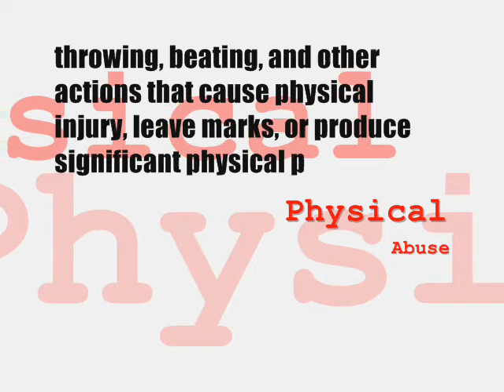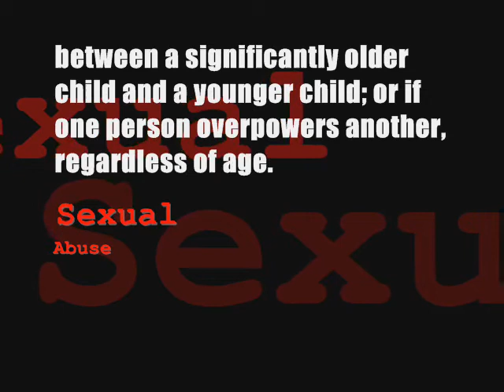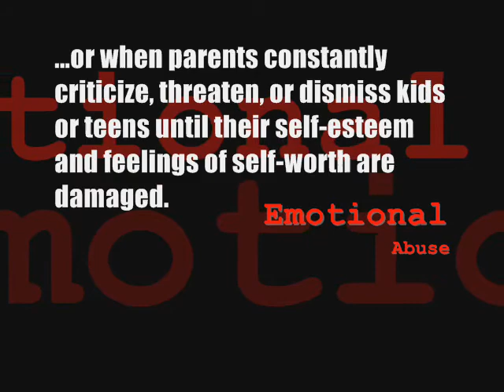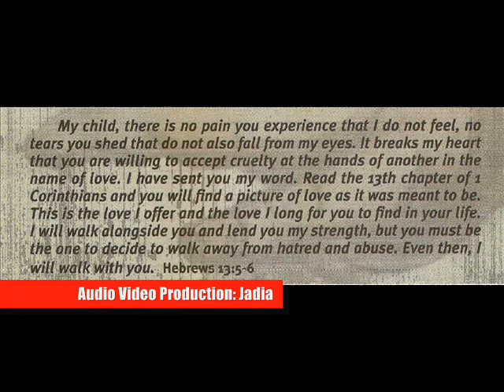Stop Abuse!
Abuse of every nature are increasing across the board. I composed this song with visuals as way to create awareness and to reach out to the victims...

Ps. Humans Have Self-Control, Animals Don't!